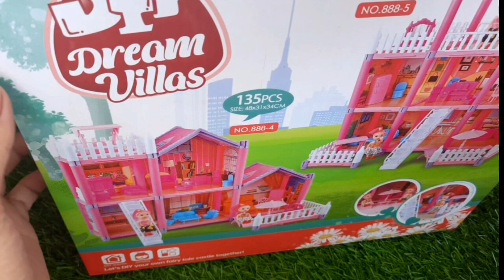6 Minutes of Unboxing Fun with a Cute Pink Barbie ASMR Dollhouse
Minutes of Unboxing Fun with a Cute Pink Barbie ASMR Dollhouse

Super cute Barbie dream house,
Barbie doll house, Barbie house Sweet Home Mini House For Doll Cute doll Pink and blue Barbie doll The satisfaction of unboxing the magical Sweet Home playset The satisfaction of unboxing a collection of miniature pink Hello Kitty toys Unpacking a collection of miniature plastic full-fledged kitchen sets | Toy cooking game | Toy kitchen set | Toy review